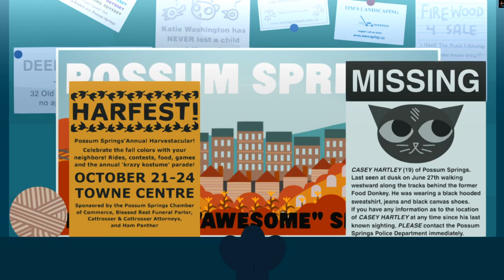Night in The Woods - Weird Autumn (Part 13)